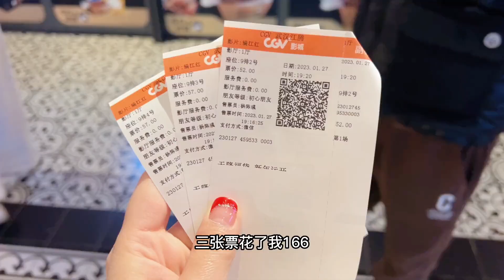妈妈本想套路小娜子，拿出压岁钱请客看电影，结果她一毛不拔！【小娜子麻麻】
妈妈本想套路小娜子，拿出压岁钱请客看电影，结果她一毛不拔！